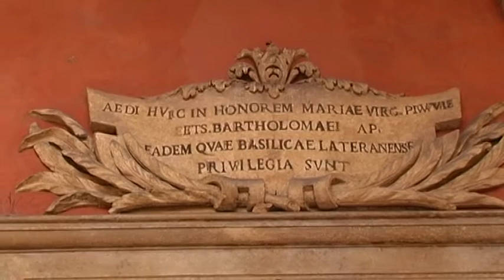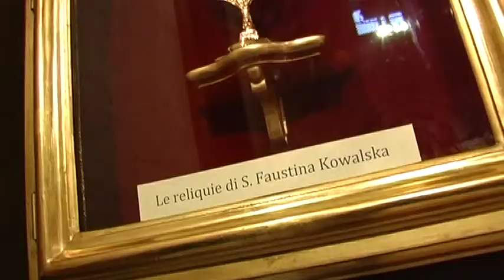Il Santuario della Pioggia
12PORTE - 10 marzo 2016: Nel santuario della Madonna della Pioggia è stata celebrata la festa patronale, alla presenza dell’Arcivescovo. Ne abbiamo colto l’occasione per conoscere meglio questo suggestivo luogo di preghiera.